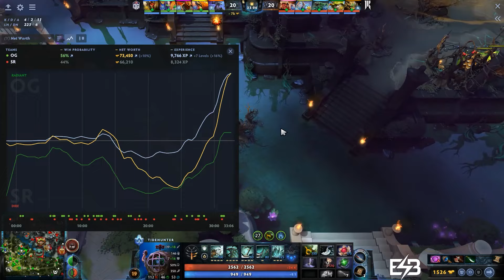[Dota2] OG⚔️Shopify (Bo3)🏆Elite League S2 - รอบแบ่งกลุ่ม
สนุกเมาหมัด Shopify ที่ไม่มี RTZ แต่ได้ตัวแทนจาก SA + Saberlight กลับมา OG ช่วงนี้ติดใจ Dragon Knight Kaori ถึงเวลาเล่น Phoenix แผนเด็ดปู่ Ceb

ทัวร์ 🏆Elite League S2 พบกันระหว่าง OG⚔️Shopify (patch 7.36c)

draft1 00:00
game1 08:27

draft2 25:45
game2 34:10

OG
Carry - Timado // Mid - bzm // Offlane - Wisper // Sup 4 - Ari // Sup 5 - kaori

Shopify Rebellion
Carry - Pakazs // Mid - Yopaj // Offlane - SabeRLight- // Sup 4 - Kitrak // Sup 5 - skem

ฝากเชียร์ และ ติดตามทีม Aurora Dota2 ได้ที่ ➡️